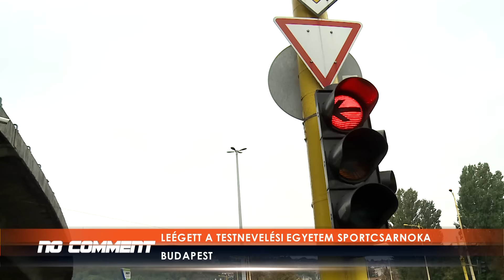NO COMMENT: Leégett a Testnevelési Egyetem sportcsarnoka